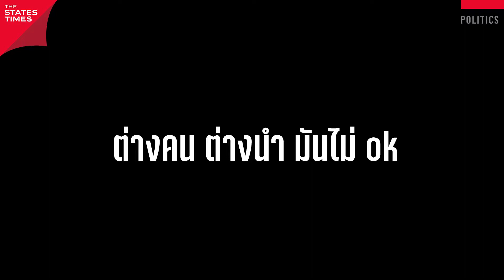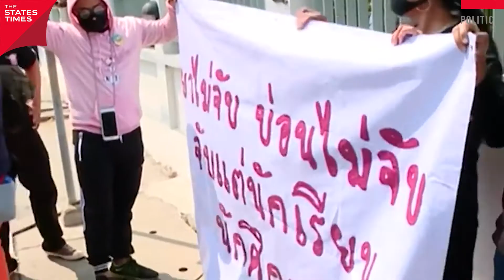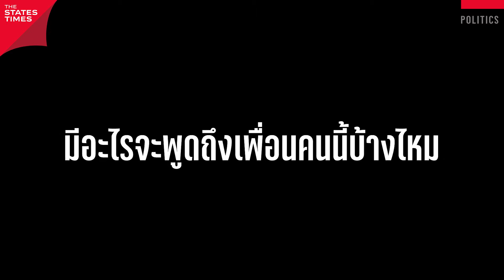อย่าปล่อยให้ ‘ม็อบ’ ไร้ ‘แกน’ (นำ) 'พิชิต ไชยมงคล' | Contributor EP.10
แม้การชุมนุมเคลื่อนไหวทางการเมือง จะสะท้อนให้เห็นถึงความงดงามอย่างหนึ่งของระบอบประชาธิปไตย
เหตุเพราะทุกคนที่ออกมา สามารถส่งเสียงและแสดงพลัง ผ่านแนวร่วมที่มีใจเดียวกัน เพื่อบรรลุเป้าหมายบางอย่างที่ถูกจุดขึ้นมาจนติด
อย่างไรก็ตาม โลกของการเคลื่อนไหวต่อสู้ ก็ต้องการผู้ที่สามารถ ‘รวมใจ’ คนทั่วสารทิศให้มีจิตใจเป็นหนึ่งเดียว และทำให้เป้าหมายเดินหน้าได้ตามที่วางไว้ ไม่สะเปะสะปะ แบบต่างคนต่างลุย
แกนนำ สำคัญไฉน?
หากการเคลื่อนไหว ‘ไร้แกนนำ’ ตัวจริง มาลงสนามรบบัญชาทัพด้วยตนเองแล้ว จะทำให้การเคลื่อนทัพและเป้าหมายที่ตั้งไว้ ‘ย่อยยับ’ หรือไม่? เรื่องนี้น่าสนใจ!!
พิชิต ไชยมงคล แกนนำกลุ่มประชาชนคนไทย
อดีตโฆษกเครือข่ายนักศึกษาประชาชนปฏิรูปประเทศไทย (คปท.)
แกนนำมวลชนรุ่นพี่ ผู้ที่เชื่อว่าพลังของประชาชนจะใช้อย่างถูกทิศ หากมี ‘แกนนำ’ ที่ปักธงให้ร่วมสู้ได้แบบไม่สะเปะสะปะ มีคำตอบเรื่องนี้ให้กับเรา!!